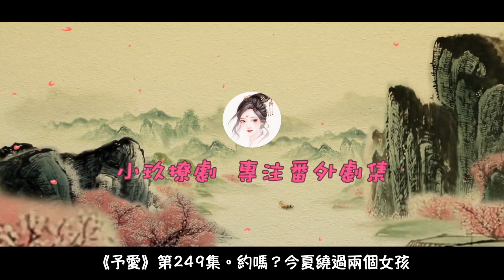《予愛》第249集 甜到發膩的蜜月 4。